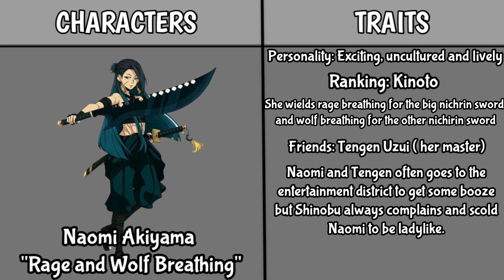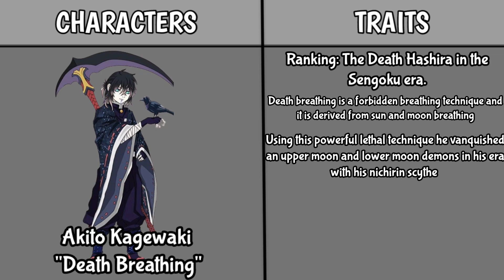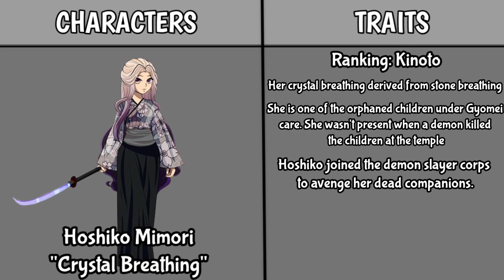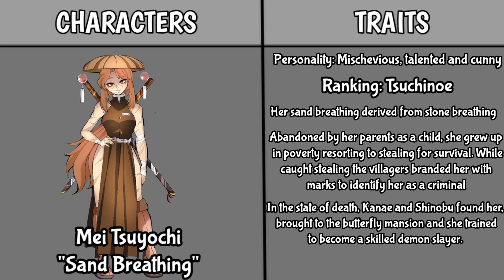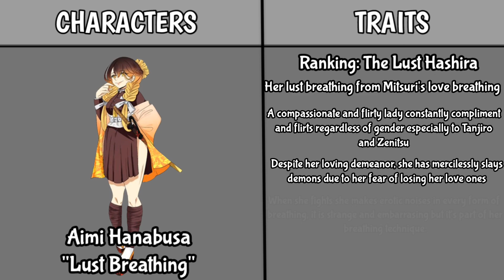OTHER GENERATION OF DEMON SLAYER CHARACTERS PART 2